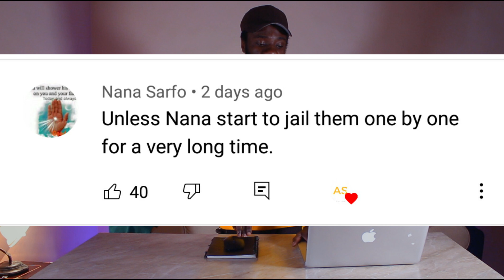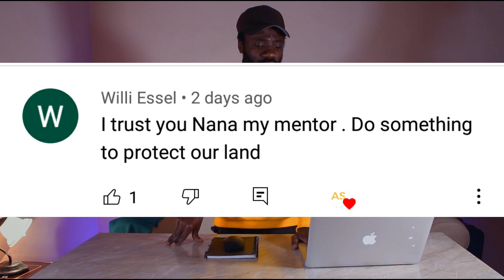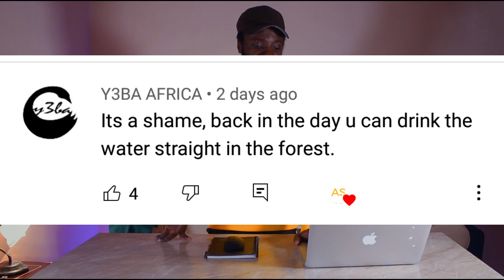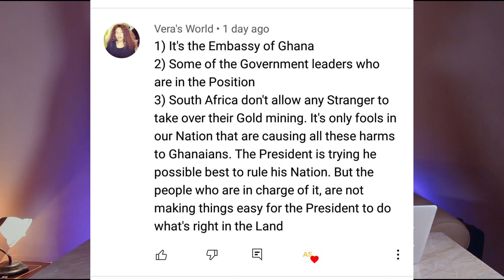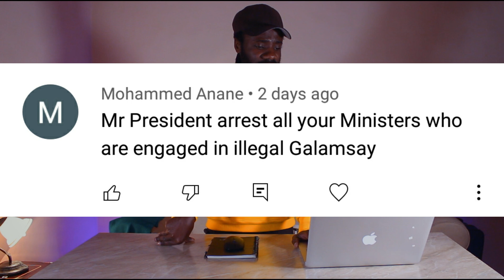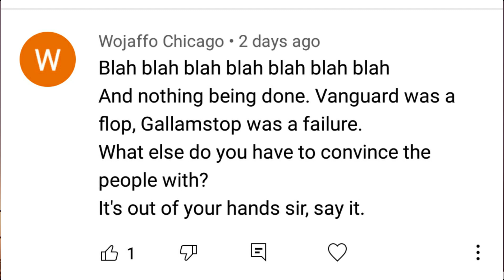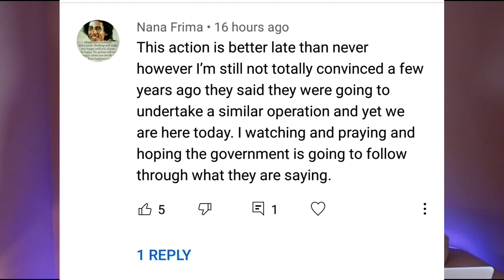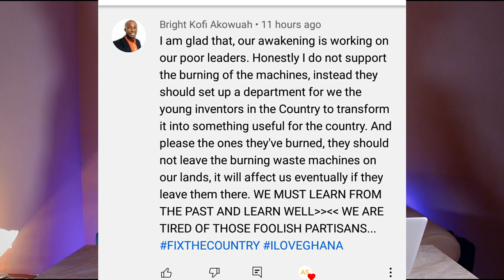Ghanaians & Africans Blast🔥 Prez Akufo-Addo over Chinese illegal Mining (GALAMSEY )